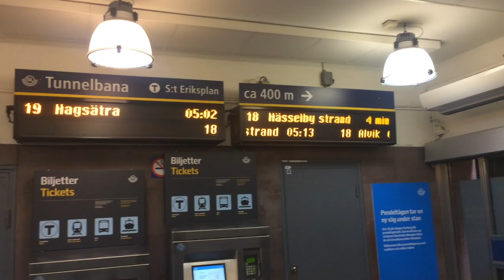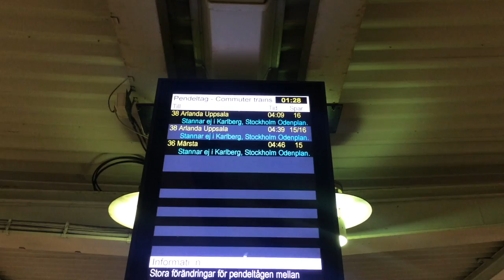Sista tåget från Karlbergs Station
Natten till måndagen den tionde juli 2017 avgick det sista tåget från Karlbergs Station innan Odenplan på den nya Citybanan öppnades.